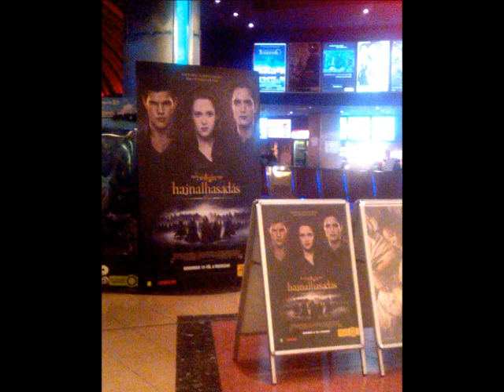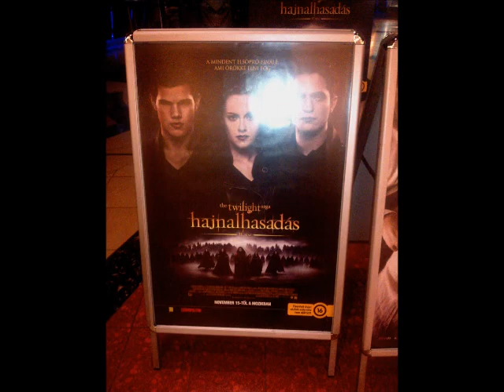Twilight saga-breaking dawn- hajnalhasadás- pt2 memories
Twilight saga breaking dawn-hajnalhasadás- pt2- hungarian premiere 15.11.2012